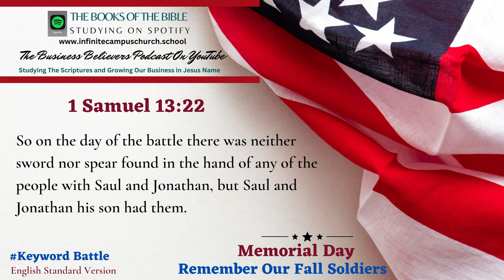Small Business Believers YouTube Podcast Memorial Day Playlist The Book of 1 Samuel 13:22